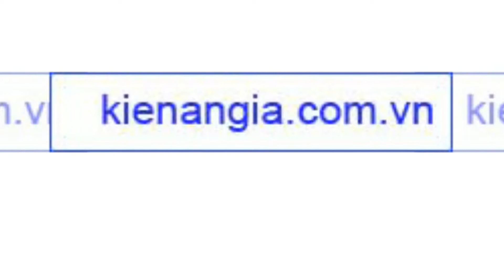CẦU CHẮN RÁC,QUẢ CẦU LƯỢC RÁC INOX GIÁ RẺ CHO NHÀ XƯỞNG,MÁNG XỐI, SÊ NÔ,BAN CÔNG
KIẾN AN GIA 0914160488 bán cầu chắn rác,quá cầu lược rác inox giá rẻ cho nhà xưởng,máng xối,sê nô,ban công,sân thượng: